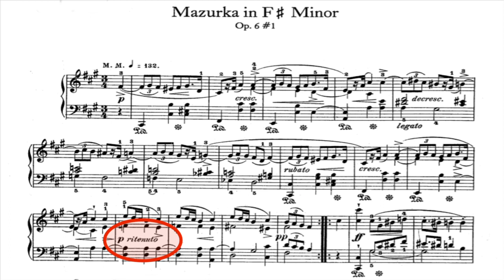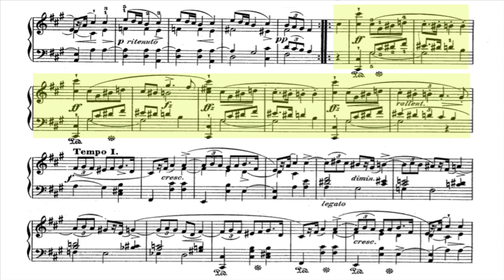The Essence of Chopin, Part 2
Part 2
In this video we discuss Chopin's rubato, the importance of tone quality and dynamics in Chopin’s music and the heroic aspect of “zal.” The musical example is the Mazurka in F# minor, Op. 6, No. 1. This is Part 2 of The Essence of Chopin from The Virtual Piano Pedagogue, a series of video master classes presented by Steinway Artist Claire Wachter, DMA.